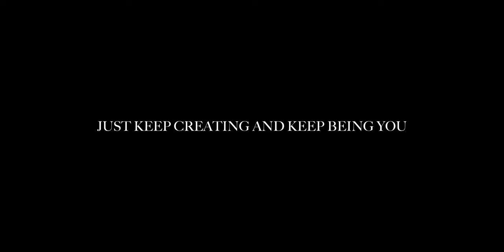INSTAGRAM'S PAID VERIFICATION - Creator's Opinion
Very different video today. Don't know if much people have heard but Instagram & Facebook are wanting to implement a paid subscription for a blue tick and extra protection.
This is what I think of it. I had to let my opinion out, this channel is fun, just somethings have annoyed me. Hope you all enjoy and keep creating!